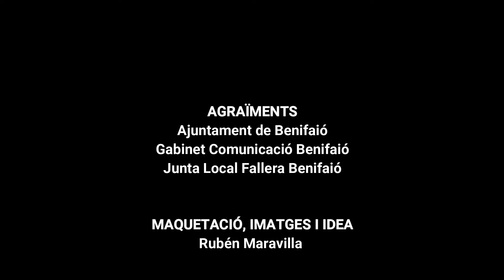Cavalcada Fallera i Crida Benifaió Falles 2019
El passat dissabte 2 de març, la localitat de Benifaió, va celebrar la Cavalcada Fallera i la Crida.